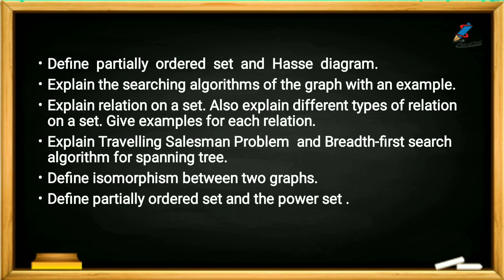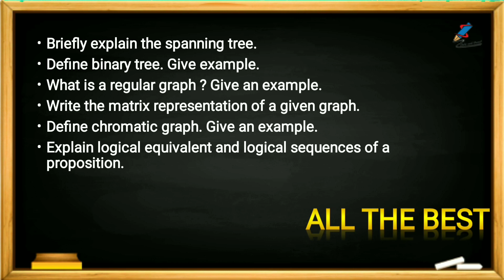Discrete mathematics most important question|Discrete important topics|discrete maths calicut univer